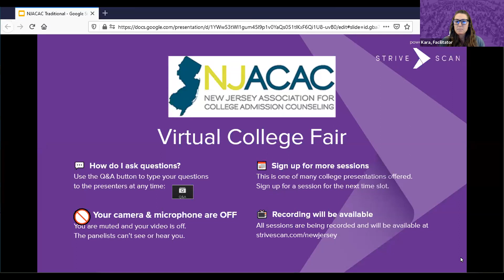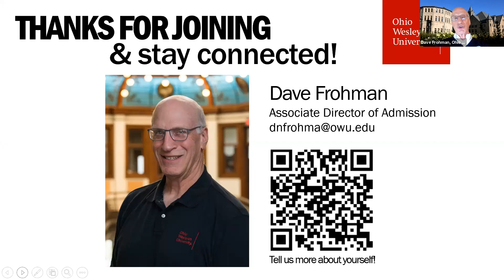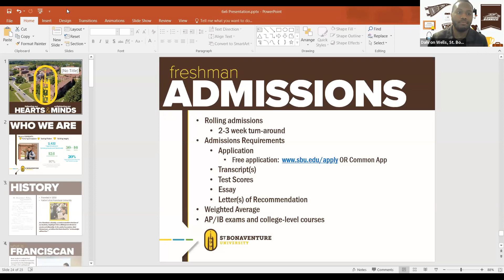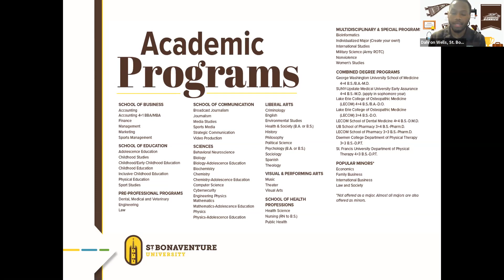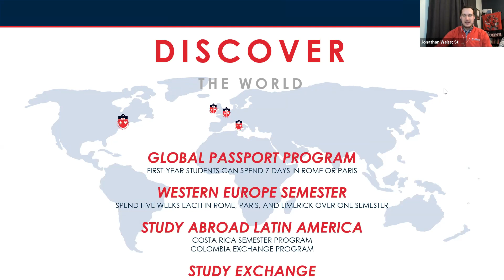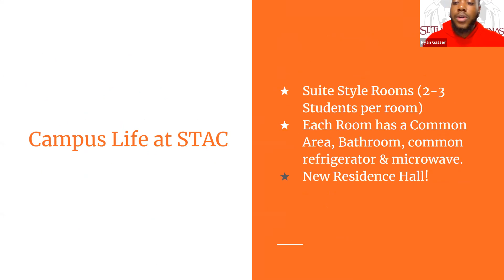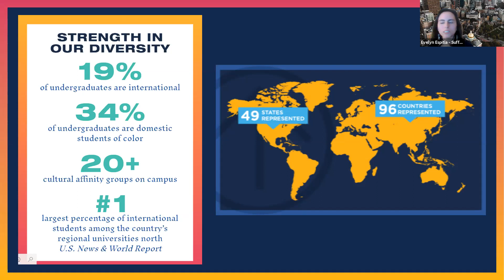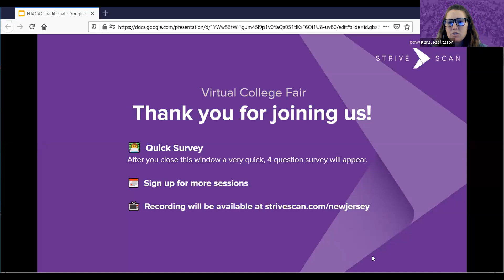Session C4 - NJACAC March Virtual College Fair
In this session, you will hear from the following institutions:

Ohio Wesleyan University
Seton Hall University
St. Bonaventure University
St. John's University
St. Thomas Aquinas College
Suffolk University